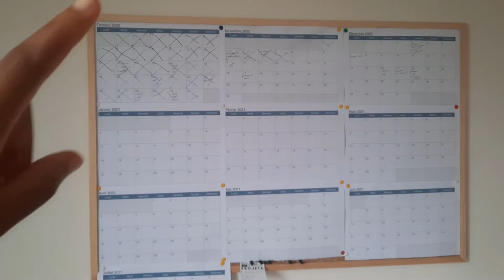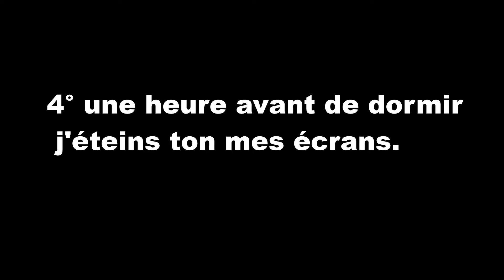10 façons dont j'ai changé mon environnement pour réussir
Je te présente 10 façons dont j'ai changé mon environnement pour réussir.

// C O M M E N T E
Tu as des questions ? Tu as quelque chose à ajouter ?
Écris un commentaire pour lancer une discussion.

⚠ Si tu lis ceci, je veux te faire savoir que tu as une influence sur la vie des autres. Arrête d'attendre la permission, vas-y et PASSE ÀL'ACTION.

// A PROPOS
Je suis Sandie, je partage mes connaissances et un peu d'inspiration pour qu'on avance ensemble.